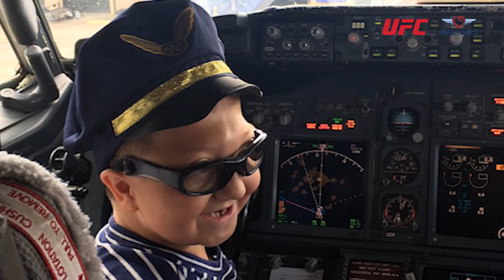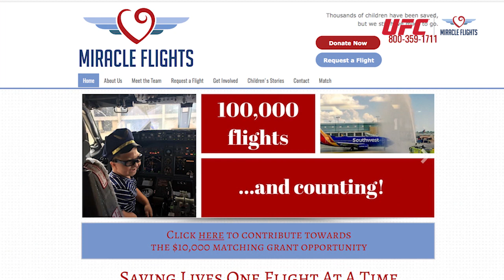UFC and Miracle Flights Announce National Partnership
UFC today announced a new national charitable partnership with Miracle Flights, the nation’s leading nonprofit health and welfare flight organization. Established in 1985, Miracle Flights provides free commercial air transportation to critically ill children in need of medical care far from home.